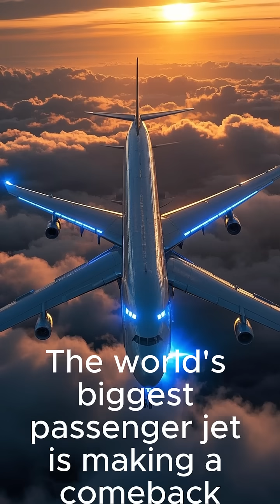"Is the A380 About to Make a Comeback?"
The Airbus A380 was declared dead. Too big, too expensive, and left behind by modern aviation trends. But one airline — Emirates — isn’t giving up on the super jumbo just yet.

In this video, Flight Sparrow explores the bold $20 billion plan to bring back the A380 in a completely reimagined form: lighter, greener, and powered by next-gen Ultra Fan engines. Could this be the start of the A380 new era?

Discover how Emirates is betting big on the future of long-haul travel, why the A380 might still matter, and whether Airbus could really restart the world's largest passenger aircraft.

A380 comeback
Airbus A380
A380 neo
Emirates A380
Flight Sparrow
Rolls Royce UltraFan
Emirates news
A380 revival
future of aviation
aviation news 2025
airbus a380 update
a380 return
aviation technology
ultrafan engine
a380 vs 787
largest passenger aircraft
airbus news
why a380 failed
emirates a380 interior
next generation aircraft
aviation documentary
flight sparrow youtube
aviation channel